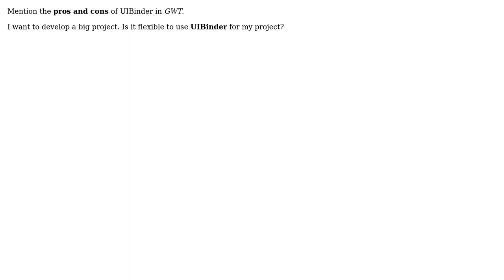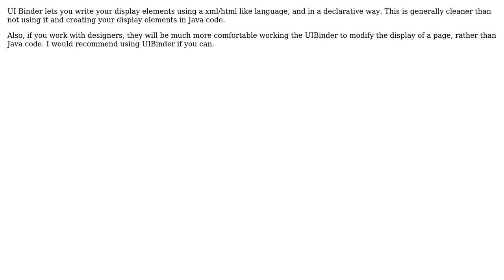Software Engineering: What is the advantage of using UI binder in GWT? (2 Solutions!!)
Software Engineering: What is the advantage of using UI binder in GWT?

With thanks & praise to God, and with thanks to the many people who have made this project possible! You are responsible for your own actions.